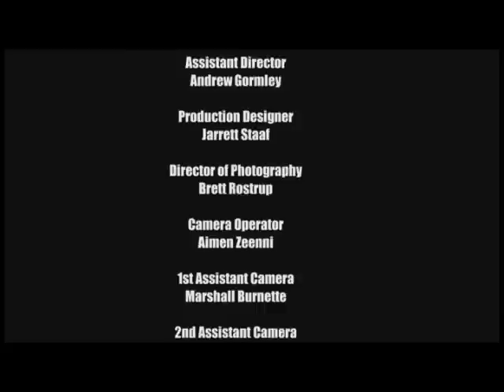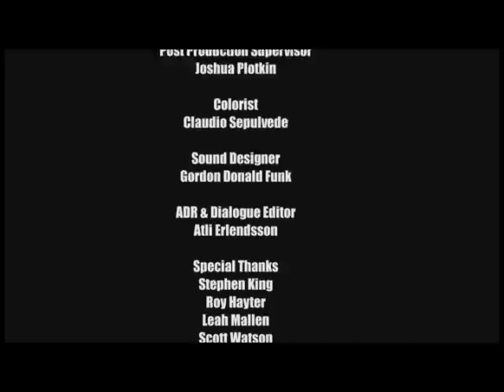Harvey's Dream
Stephen King Short Film